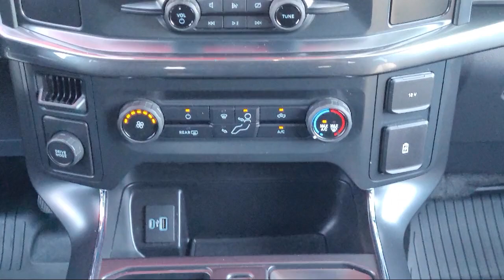2022 Ford F150 SUPERCREW Vacaville Fairfield Vallejo Sacramento San Fransisco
2022 Ford F150 SUPERCREW Stock Number: 98995T Vin:1FTEW1CP5NKD10188.

Toyota Vacaville
500 Orange Drive